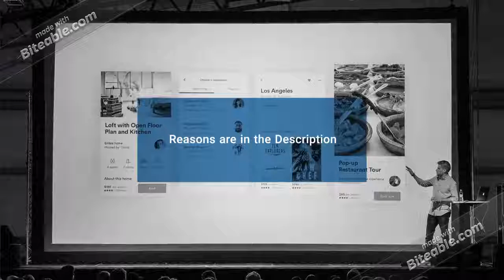Opinion Changes #13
A.
1. It is a semi ripoff to NBA
2. The teams is not that good

B.
1. The look is ugly
2. The numbers are ugly

Song: Rock - In your face Guitar